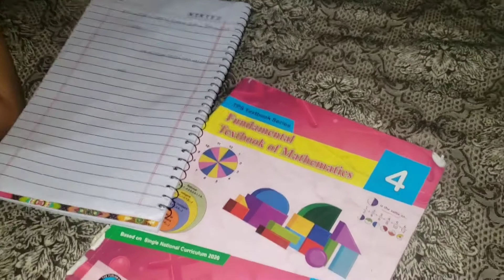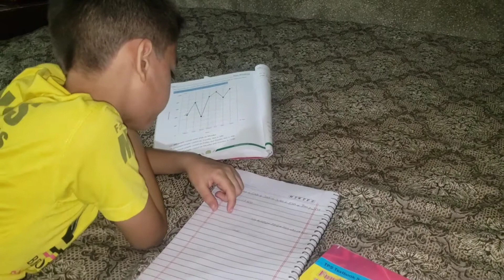Daily vlog by easy life idea vlog|purani delhi ke lajawab degi pulao ki bilkul asan recipe